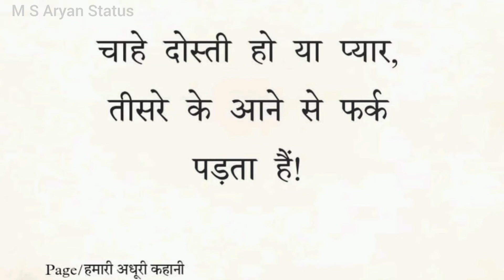चाहे दोस्ती ho या प्यार । 😔💔 new sad video । true line । MSAryanStatus #102